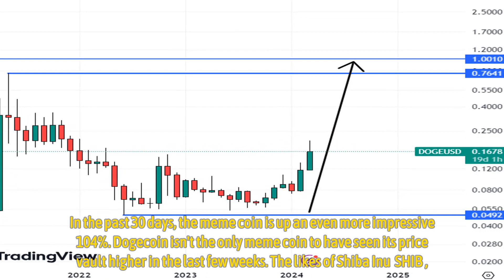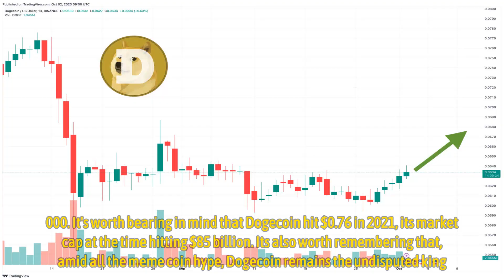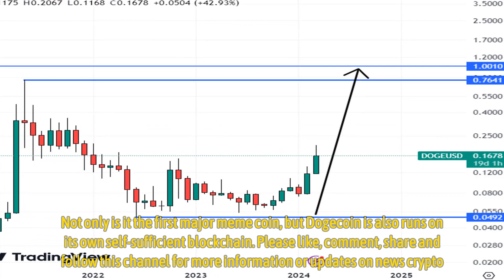Dogecoin Price Prediction as DOGE Becomes Top 10 Crypto in the World – $1 DOGE Possible This Month?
In wake of the Dogecoin (DOGE) price’s latest push higher, DOGE has once again become a top 10 crypto in the world, with some analysts betting that a melt-up to $1.0 is possible as soon as this month.

Last trading around $0.168 per token, the Dogecoin price is up 10% in the last seven days as per CoinMarketCap.

In the past 30 days, the meme coin is up an even more impressive 104%.

Dogecoin isn’t the only meme coin to have seen its price vault higher in the last few weeks.